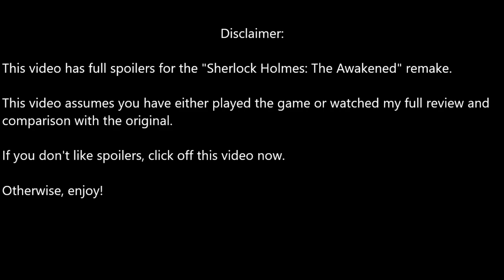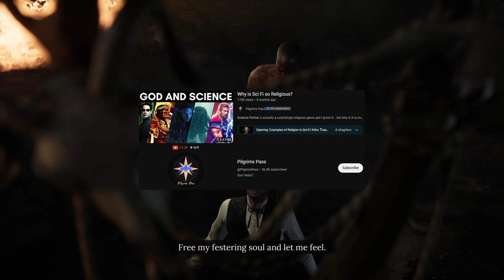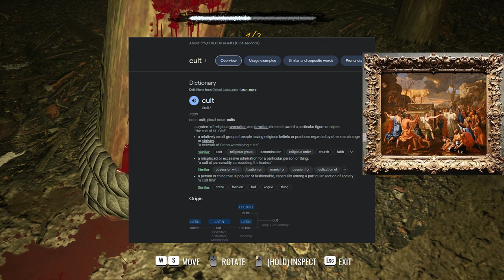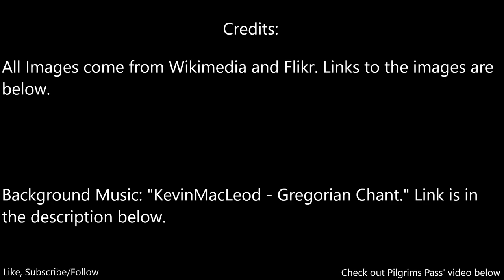Sherlock Holmes: The Awakened Analysis -- Theology vs Demonology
This video goes in-depth with a particular theme I have noticed while playing the “Sherlock Holmes The Awakened” 2023 remake, briefly comparing it to H.P. Lovecraft’s “Call of Cthulu” and dissecting what the author truly feared (spoilers ahead, timestamps in the description).

Chapters:
00:00 - Disclaimer for Spoilers
00:16 - Intro
02:15 - Laying Down Definitions
03:05 - Watson and Theology
04:56 - Rochester and Demonology
06:38 - Holmes' Sanity Tested
07:39 - Watson's Faith
08:29 - Reason and Faith
10:09 - Possession and Nihilism
11:01 - Conclusion and Outro

Check out Pilgrims Pass’ video “Why is Sci-Fi so Religious” (The chapter “Reason and Faith” is where he brings up Lovecraft)

Images Used:
Image from page 155 of "The Scripture history of idolatry, showing the connexion between the traditions of pagan mythology and the Bible .." (1838)

Benediction of God the Father by Luca Cambiaso, c. 1565, oil on wood - Museo Diocesano (Genoa) - DSC01566 from Daderot

The Phillip Medhurst Picture Torah 16. Temptation of Adam and Eve. Genesis cap 3 v 6. Haumann